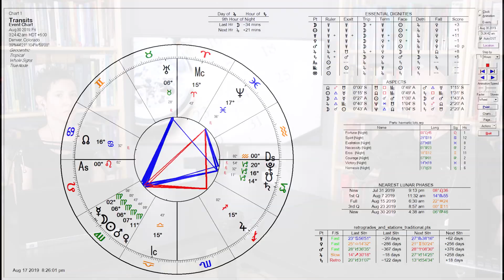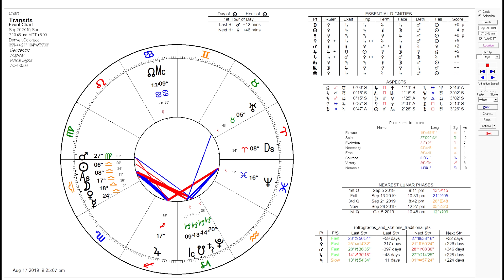Auspicious Elections for September 2019 (AEP 33)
Chris Brennan and Leisa Schaim review the best electional charts they can find for September of 2019, from a preview of the Auspicious Elections Podcast.

This is episode 33 of the Auspicious Elections Podcast, which is a private monthly podcast that is only available to patrons of The Astrology Podcast who pledge to support the show on the $5+ tiers through our page on Patreon:

Normally these episodes are only available to patrons, but we are releasing this episode publicly at the end of September in order to give people an idea of what the podcast is usually like, and what you would get access to each month if you signed up to become a patron.

These episodes are released to patrons at the end of each month, as both video or audio-only versions, along with a set of written notes and PDFs of each of the charts discussed during the episode.

This gives you the tools you need to identify the best dates and times to launch new ventures and undertakings in your life over the course of the next month.

Thanks and good luck with your elections!